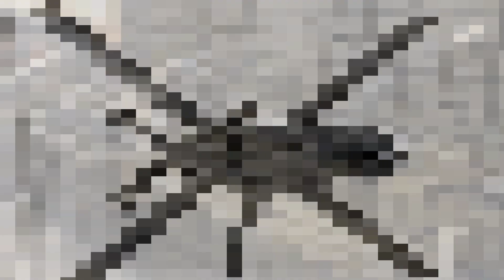Germany to Equip Armed Forces with Loitering Munitions, Including HX 2 Drones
Germany is set to enhance its military capabilities by integrating loitering munitions into its defense strategy. This shift, part of a broader modernization effort, focuses on AI-driven drones designed for precision strikes, reinforcing Germany’s position as a leader in advanced warfare technologies.